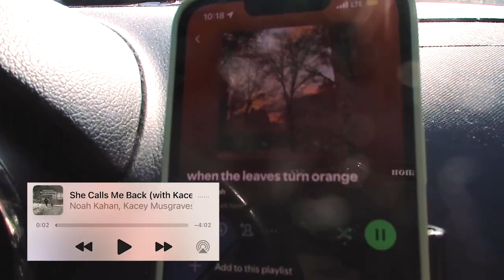let's work in the office//work day as a social media manager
Let's work in the office together! I wanted to take you along a work day as a social media manager, which is mostly sitting at the computer, editing and posting content for the day. Let me know if you want to see more videos like this!

campaign=storebio-Hannah Glover